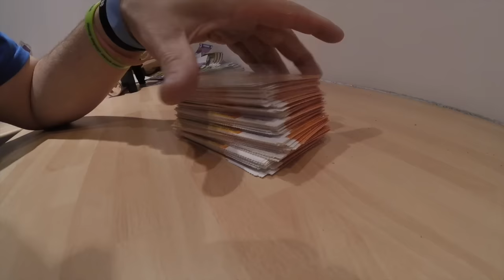Behind the scenes